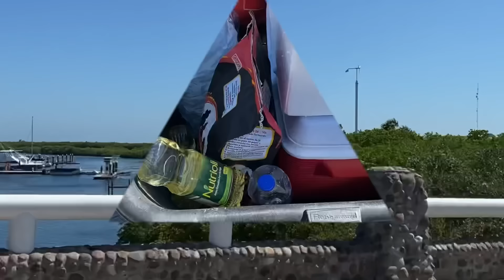ASÍ FUE ESTA TARDE DE DIVERSIÓN Y COCINA EN ALTATA CON LOS TOYS‼️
ESPERO AYA SIDO DE SU AGRADO ESTE VIDEO ASÍ NOS DIVERTIMOS ESTA TARDE Y HICIMOS ESE RICO PLATILLO ESTAMOS ALA ORDEN Y GRACIAS A TODOS POR EL APOYO🙏🏼🙏🏼‼️